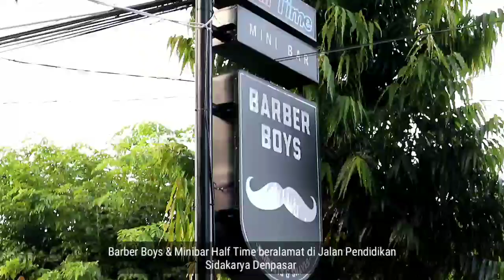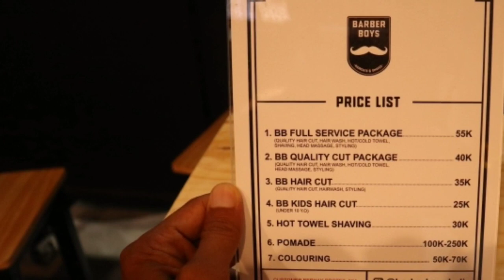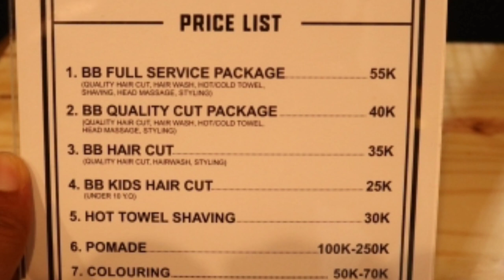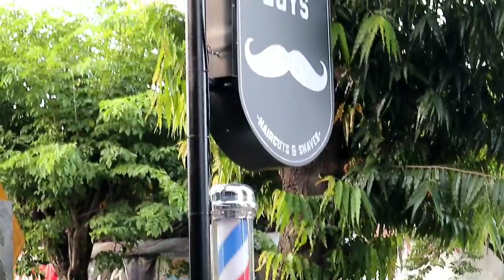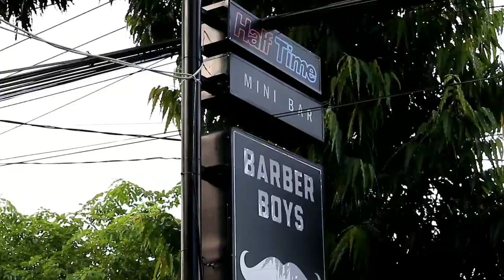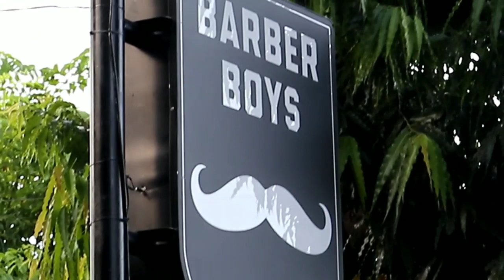Bek Bali United Buka Usaha Barbershop, Diskon 20% Semeton!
Bek Bali United Agus Nova Buka Usaha Babershop, Beri Diskon 20 Persen

"Seorang pesepakbola tak  selamanya bermain bola. Semua itu  ada batas usianya," kata Agus Nova, bek Bali United.

Kalimat ini, membuka pikiran Agus Nova, agar menyiapkan sesuatu ketika tak lagi bermain bola.

Agus Nova dan rekannya yang juga di Bali United sebagai fisioterapi Ari Putra, membuka usaha Barber Boys & Minibar Half Time yang beralamat di Jalan Pendidikan Sidakarya Denpasar.

Barber Boys, menawarkan harga bersahabat. Saat ini, usaha yang baru sebulan berjalan tersebut, memberikan diskon 20 persen kepada semua konsumen termasuk fans setia Bali United.

Lokasi ini juga rencana nya akan jadikan venue nonbar Bali United dan pertandingan internasional lainnya.

Saat ini, Barber Boys & Minibar Half Time tetap buka saat pandemi Covid - 19, tapi sesuai jadwal yang ditetapkan Pemerintah dan Banjar setempat.

SOP penanggulangan penyebaran Covid-19, dijalankan secara reguler dan disiplin.

Sejumlah pemain Bali United, yang telah datang cukur rumput di sini yakni Andhika Wijaya, Gunawan Dwi Cahyo, Agus Nova Wiantara, Kadek Agung, Kadek Harleem.

Eks Kiper Bali United Putu Pager yang saat ini memperkuat Mitra Kukar, tak lewatkan kesempatan mencukur di Barber Boys.